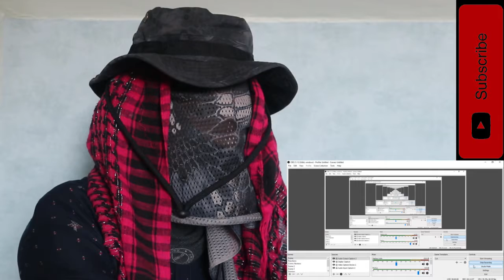ALCOHOLICS!? 30 Things to Do and Know about Seoul - South Korea Travel Guide (Part 2) Reaction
A Welcome!  This is my second part in reacting to '30 Things to Do and Know about Seoul - South Korea Travel Guide'
 Tips and knowledge for travelling to this EXTRAordinary city! Nightlife! Street food!  The best of Seoul! Watch this vlog to discover whether you might want to pay a visit to Seoul's many attractions!